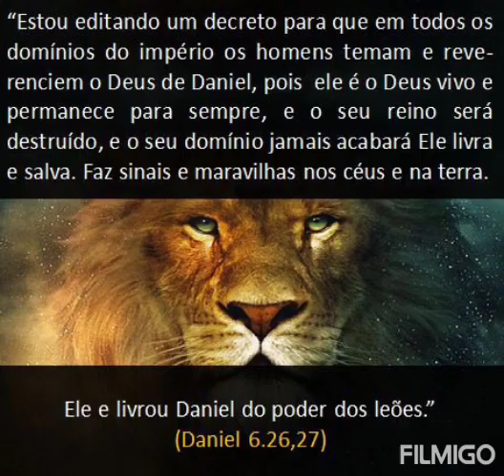Daniel na Cova dos Leões - Resumo da História.